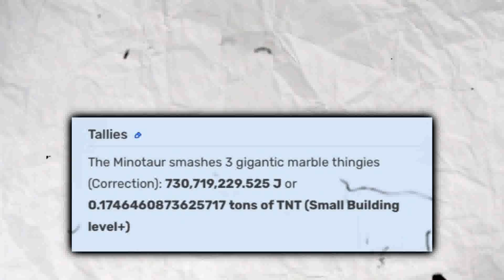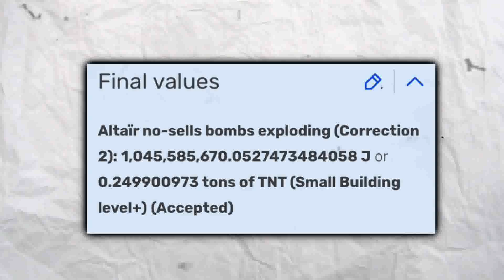How Strong is EZIO From Assassin’s Creed?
Salutations everyone! I hope you enjoyed another power scaling video!